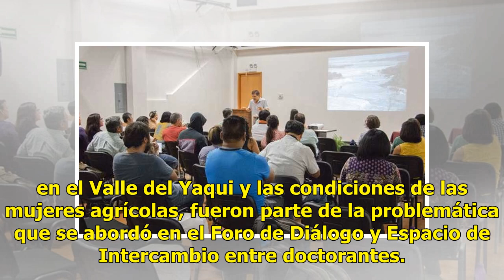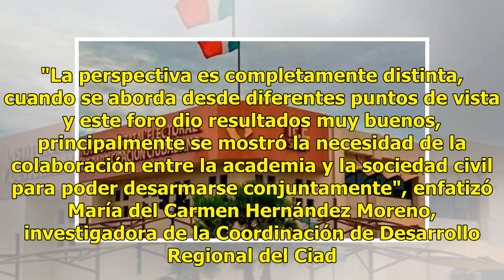Investigadores abordan tema del Río Sonora en foro Diálogo y Espacio de Intercambio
Suscríbete ahora a nuestro newsletter Ratio: 0 / 5 HERMOSILLO, SON.- La situación de contaminación del Río Sonora por metales pesados, condiciones de la vida de campesinos en la Costa de Hermosillo, escasez del trigo en el Valle del Yaqui y las condiciones de las mujeres agrícolas, fueron parte de l...